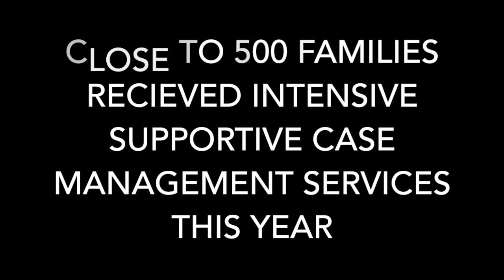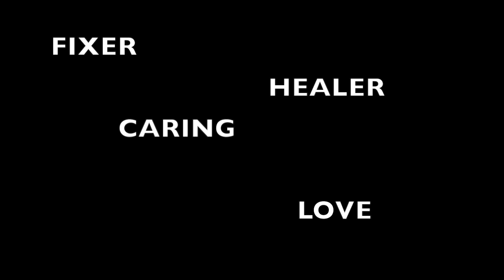Clients Video- Draft 13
This video is about Clients Video